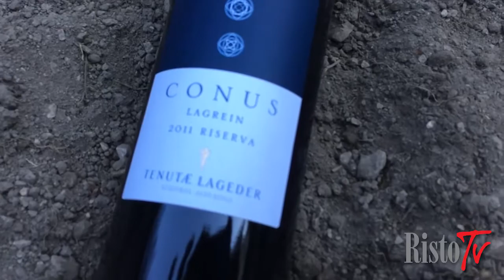Lageder, il Conus Lagrein Riserva tra i protagonisti di Vin-o-Ton 2014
In occasione della 7ª edizione Vin-o-Ton, l'appuntamento musicale ideato da Alois Lageder, la storica azienda ha presentato il nuovo Conus Lagrein Riserva, un vino d'eccezione ottenuto dalle uve del vigneto Sand